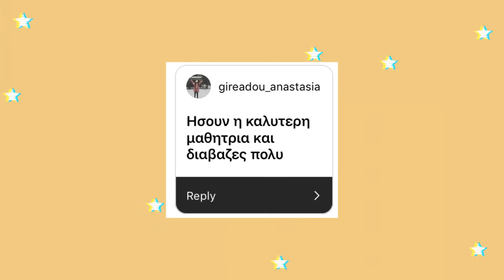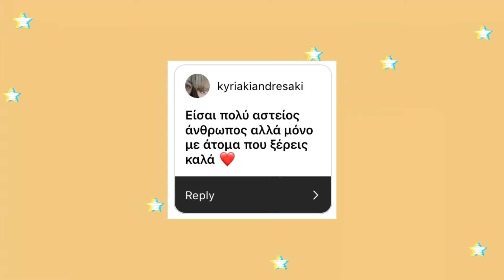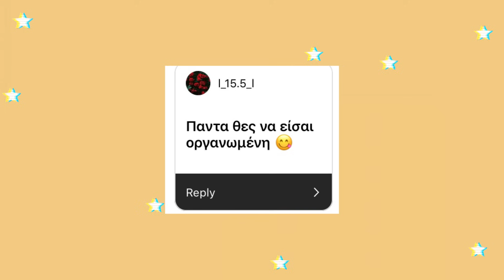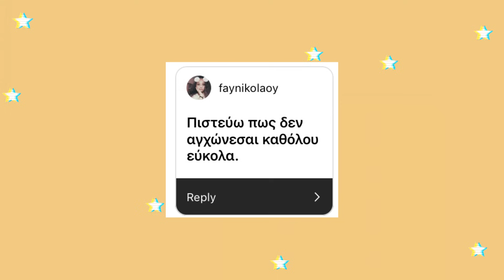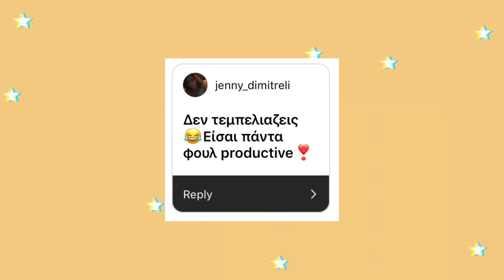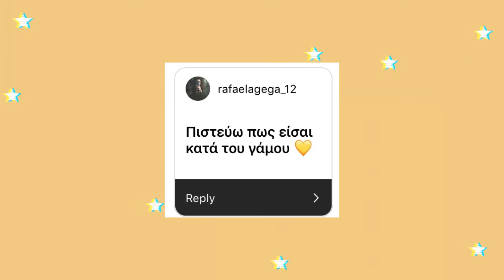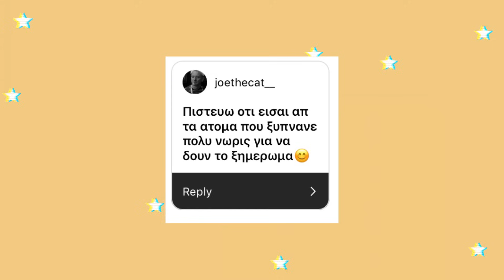Οι υποθέσεις σας για μένα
✦ PO  B O X  /  F A N  M A I L ✦

81335 München
Deutschland

*δεν χρειάζεται όνομα!